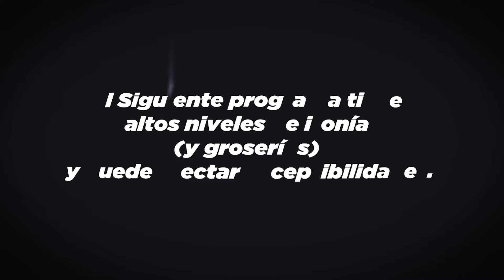PPN #60 S02 | Con Las Pilas Puestas Originales: Los Alemanes